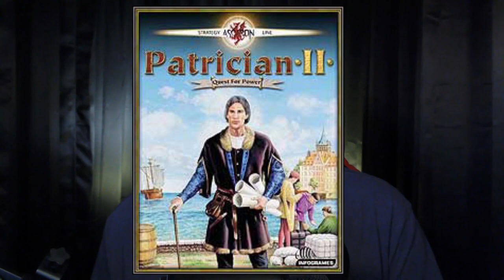Patrician 3 (Episode 1) Introduction - Search for a Captain - Season 1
Welcome to the Middle Ages of Northern Europe. There is plenty of work to be done.